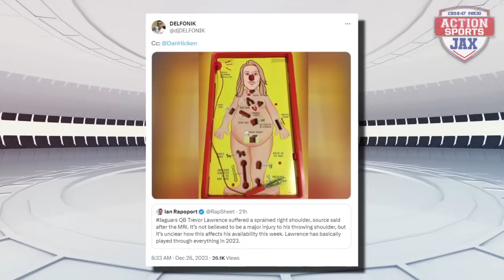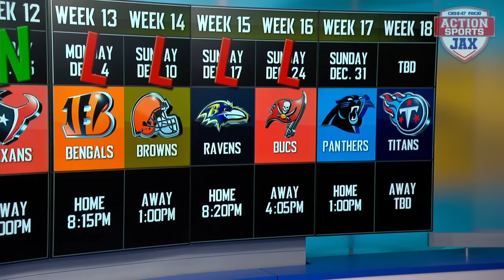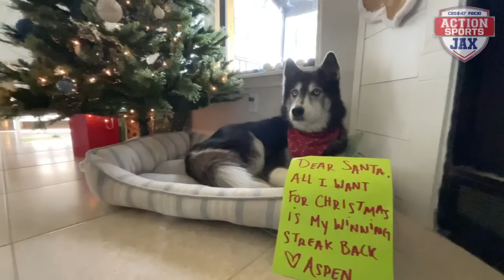Jags Report Live: 12/26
Four straight losses for the Jacksonville Jaguars who looked all out of sorts against Tampa Bay on Sunday. Action Sports Jax Brent Martineau and Dan Hicken break down the latest setback and despite everything how the Jags can still clinch a home playoff game this weekend against Carolina.

As a reminder we can't post NFL video and the best way to watch is either live in person or on Fox 30 every Monday night at 7pm!